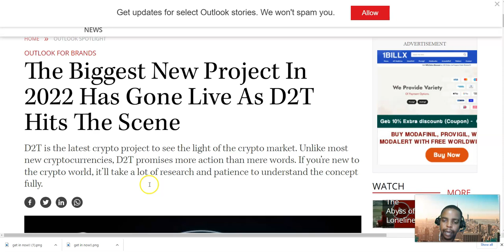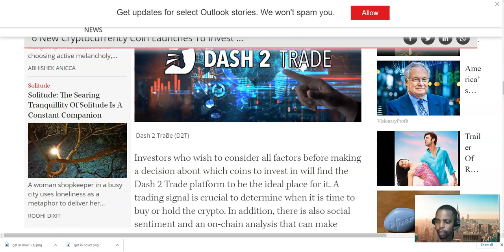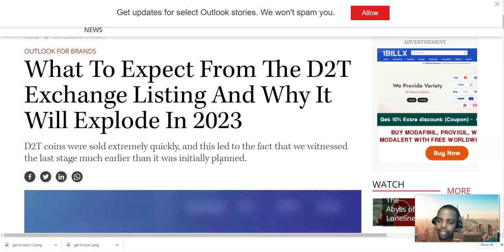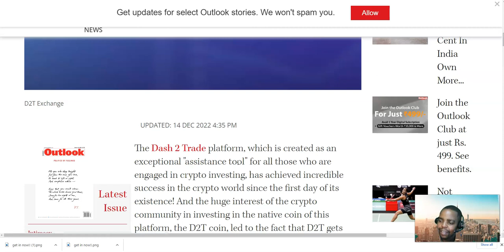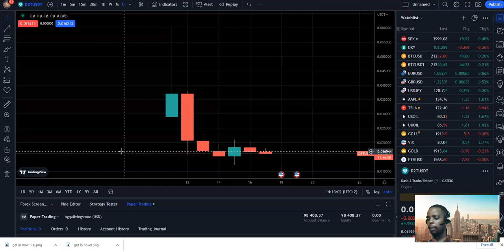New Crypto Project| For 2023 D2T| Technical Analysis On Tradingview.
Sign up on the links and Start you’re your Journey to Financial Freedom!